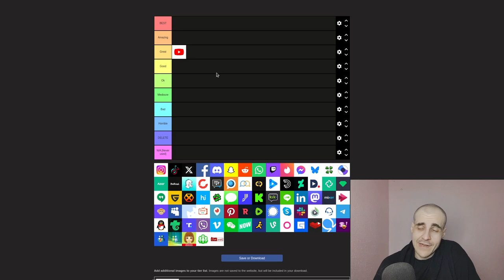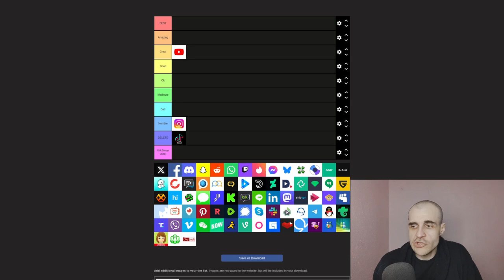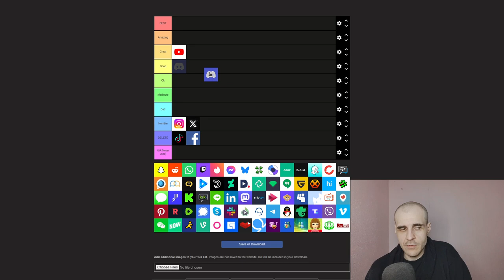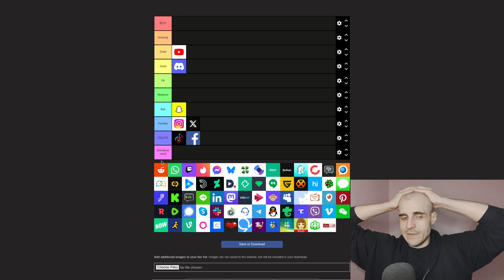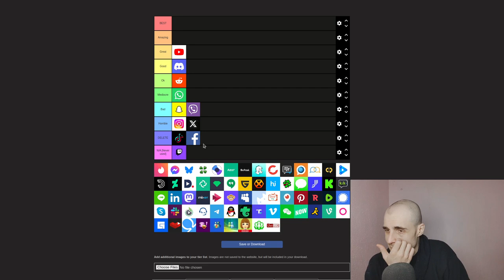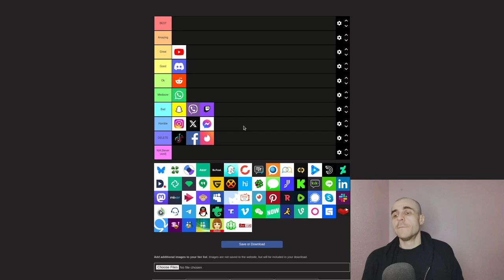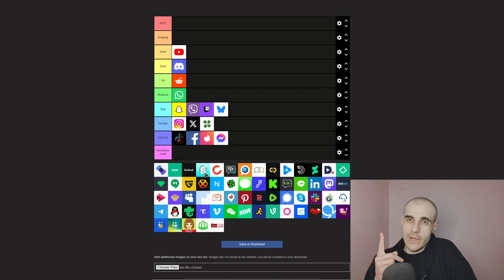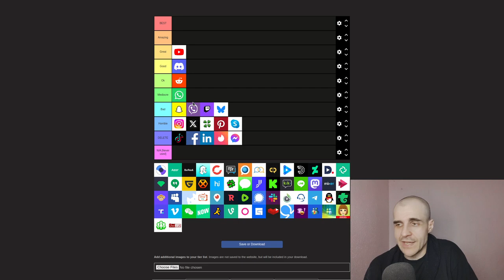Social Media Tier List By a Hater